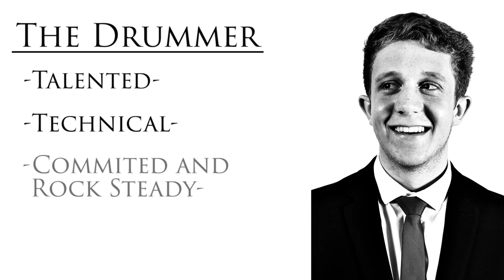Reverberate: Introducing The Drummer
Reverberate.

Aaaaaaand playing our stage tonight, our very own: The Drummer

If you have read this far down have an awesome day :)